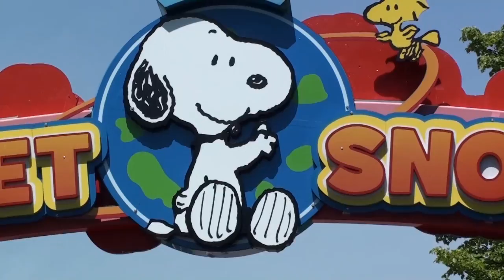OntarioGuide.com: Canada's Wonderland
Spring at Canada's Wonerland  north of Toronto Ontario - No shows during the week in the spring.